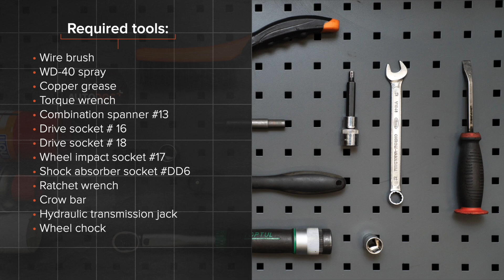Come sostituire ammortizzatori posteriori su RENAULT CLIO 3 [VIDEO TUTORIAL DI AUTODOC]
Come sostituire ammortizzatori posteriori su RENAULT CLIO 3 (BR0/1, CR0/1) 1.5 Hatchback 2005–2012 [VIDEO TUTORIAL DI AUTODOC]

Ammortizzatori sulle automobili RENAULT Modus / Grand Modus (F, JP) (09.2004–...) / RENAULT Clio III Van (SB_, SR_) (06.2005–12.2014) / RENAULT Clio III Grandtour (02.2008–...) / RENAULT Kangoo II Express (FW) (02.2008–...) / RENAULT Megane III Coupe (DZ) (11.2008–...) andrebbe sostituito, di norma, seguendo una stessa procedura. Tuttavia, ci possono essere lievi differenze per le caratteristiche specifiche del design del veicolo.

Tutti i video e i tutorial in pdf sulla sostituzione dei pezzi RENAULT CLIO 3 : scaricare e guardare su AUTODOC CLUB

0:00 — RENAULT CLIO 3 – ammortizzatori posteriori: tutorial per la sostituzione passo a passo
0:19 — Allentare i bulloni di fissaggio della ruota.
0:48 — Svita l'elemento di fissaggio superiore dell'ammortizzatore.
2:03 — Rimuovi l'ammortizzatore.
2:47 — Collocare l'ammortizzatore nell'arco passaruota e fissalo.
3:21 — Avvita gli elementi di fissaggio superiori dell'ammortizzatore.
3:56 — Avvita i bulloni delle ruote.